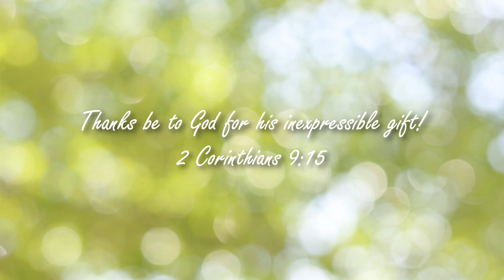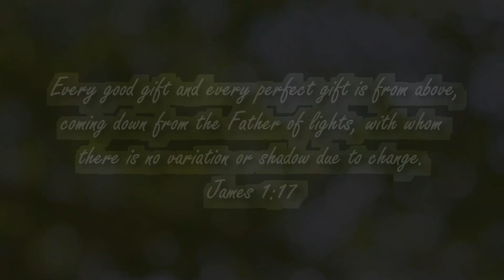Ponditini nenu prabhuvaa nee nundi || Songs of Zion || Noah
Song: Bro.Noah

II Corinth 9: 15

Pallavi : Ponditini nenu prabhuvaa nee nundi prathisresta
eevini ee buviyandu

1. Jeevitha yaatralo saagi vatchitini - inthavaraku naaku
thodaiyundi ebinezaruvai yunna oh Yesu
prabhuvaa naa rakshana kartavu neevaitivi “Pondi”

2. Gaali thuphaanulalo nundi vachchitini andhakaara -
shakhtula prabhavamunundi nee rekkala chaatuna
nanu daachitivayyaa neeve aashraya
durgambaitivi “Pondi”

3. Kasta dukkambulu naaku kalugagaa - nanu chera - deesi
odaarchitive bhaya bheethi niraashala -
yanduna prabhuvaa bahugaa dhairyambu
naa kosagitivi “Pondi”

4. Naa dehamanduna mullu nunchitivi - saataanuni
dootagaa nalugagottan vyaadi baadhalu
balaheenathalandu - nee krupanu naaku
dayachesitivi “Pondi”

5. Nee premacheta dhanyuda naitini kruthajnathaa stutulu
chellinchedanu kasta pareekhsala
yanduna prabhuvaa - jaya jeevitamu naaku
nerpinchitivi “Pondi”